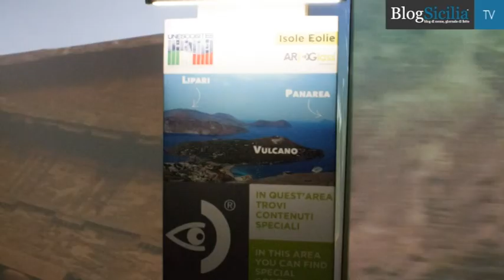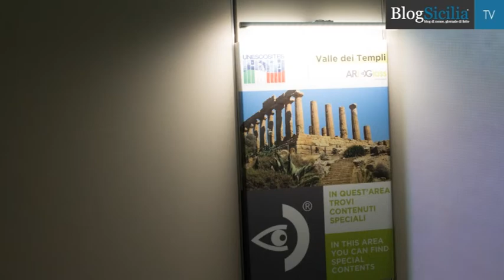Unescosites a Palermo, come visitare 7 siti con le nuove tecnologie senza spostarsi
Come visitare i sette siti Unesco riconosciuti in Sicilia, in un solo pomeriggio senza lasciare la città di Palermo. e' la sfida di Unescosites, la mostra allestita al complesso monumentale dello Steri e aperta fino a metà dicembre. una mostra che sfrutta le più moderne tecnologie per permettere al visitatore una esperienza unica e in varie fasi.